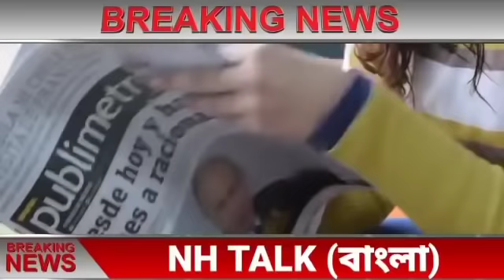আজকের সেরা ১০ টি বাছাই করা বড়ো খবর||তাজা খবর||WB Weather Report Today|| Jio Latest Offers Today